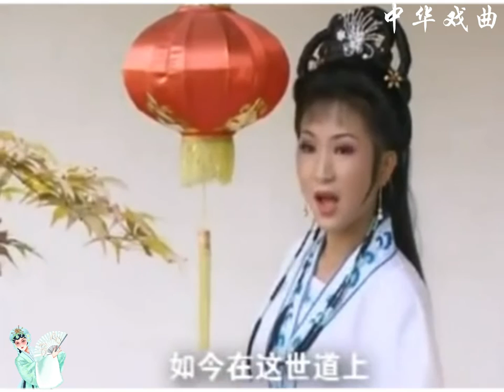【黄梅戏电视剧】《错配婚姻》（下）